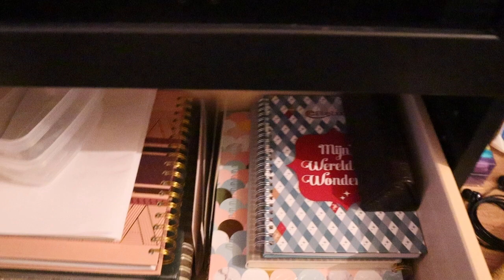me hobby kamertje